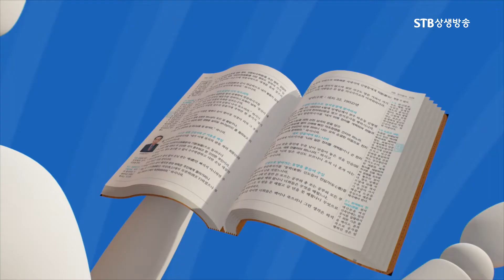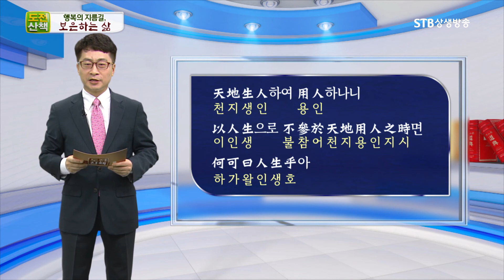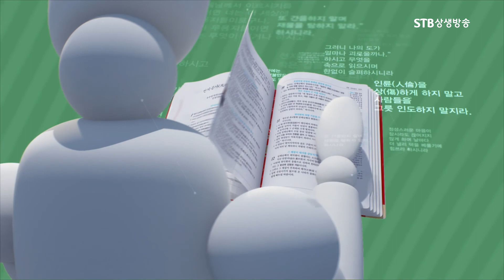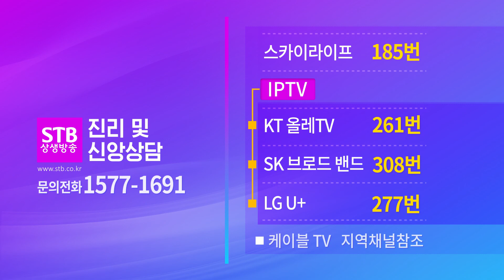도전산책 81회 행복의 지름길, 보은하는 삶ㅣ증산도 송영대 수호사